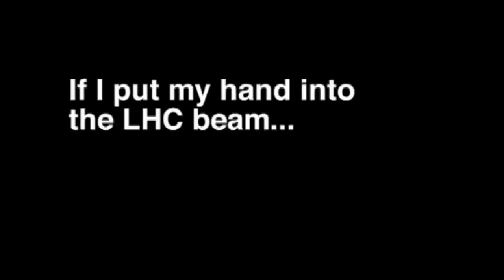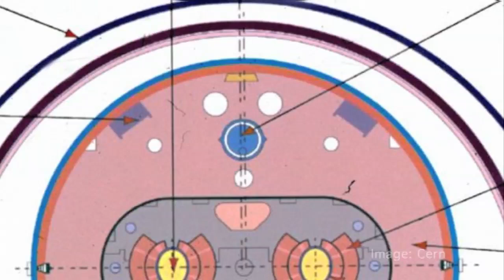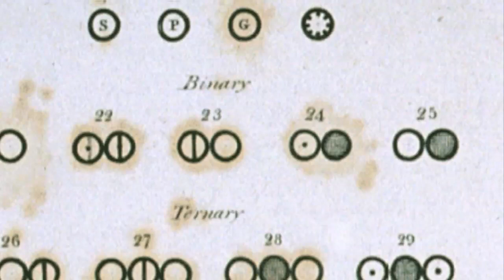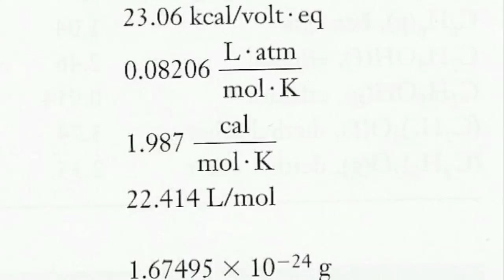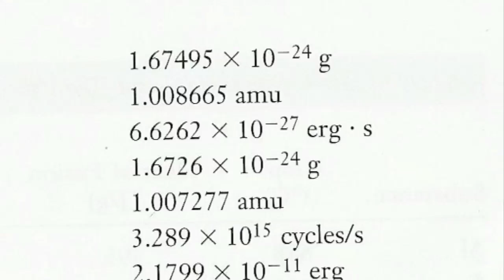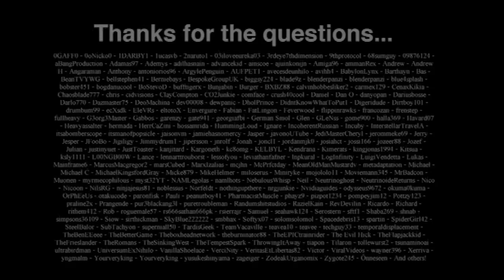Putting your hand in the Large Hadron Collider...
More answers to questions from Sixty Symbols viewers, covering the LHC, exploding stars and galaxies made of anti-matter.

Including Philip Moriarty, Ed Copeland and Meghan Gray and Laurence Eaves and Mike Merrifield